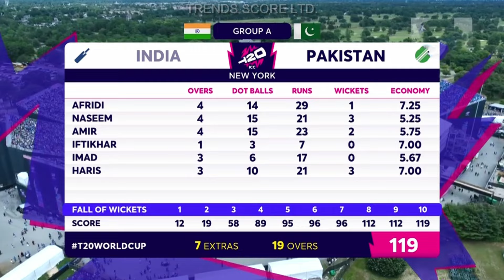এভাবেও ম্যাচ হারা যায়? হার্ট দুর্বলরা দূরে থাকুন! ব্যাটাররা বল খেয়ে হারালো দলকে, অথচ নাসিম শাহ...